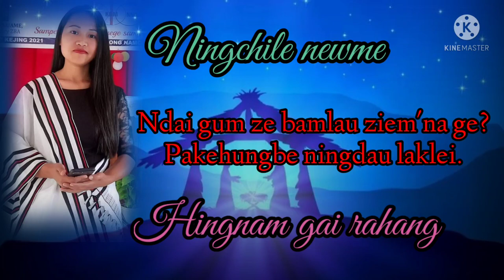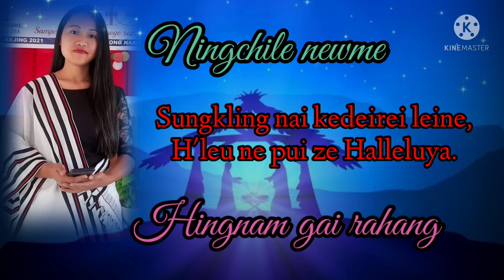HINGNAM GAI RAHANG//NINGCHILE NEWME//BEST ZEME (COVER) SONG**''